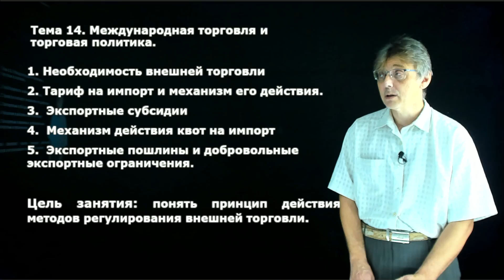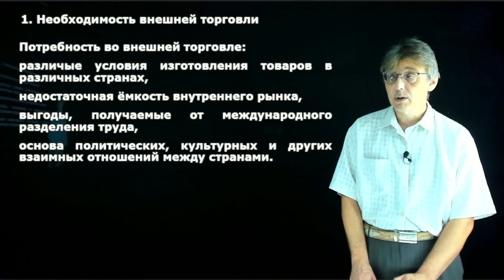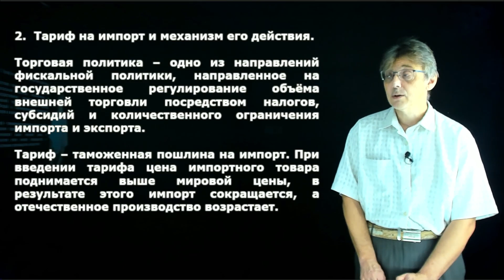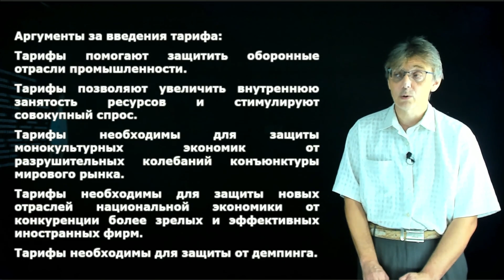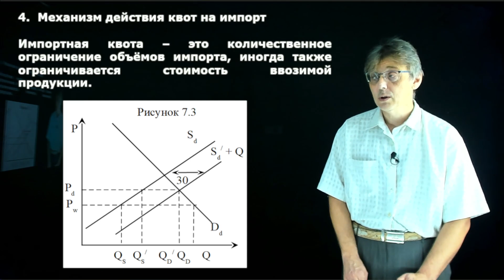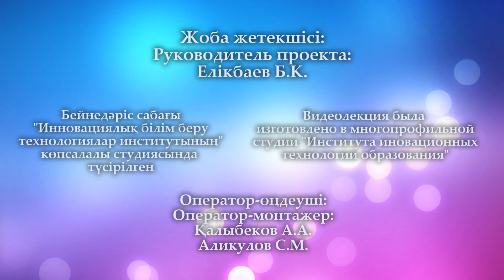Шерстюк В.Ю. - 14.Международная торговля и торговая политика